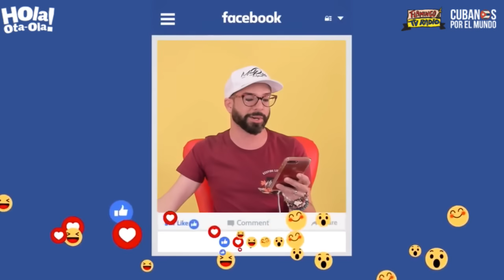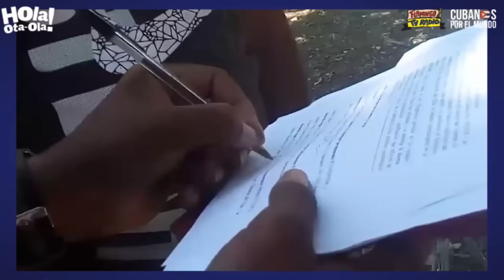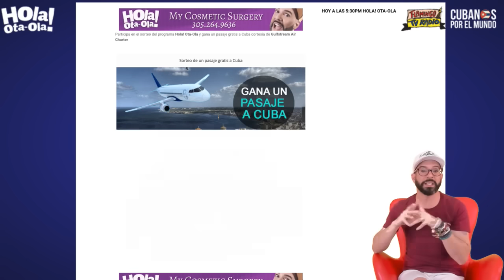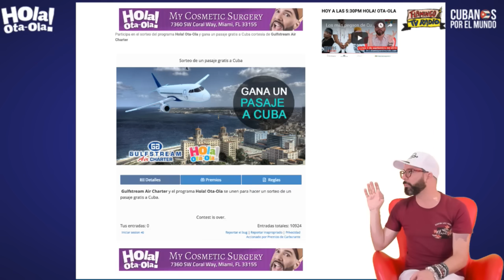Hola! Ota-Ola con Alex Otaola (programa del lunes 3 de septiembre 2018)